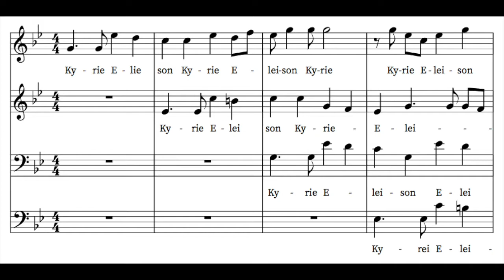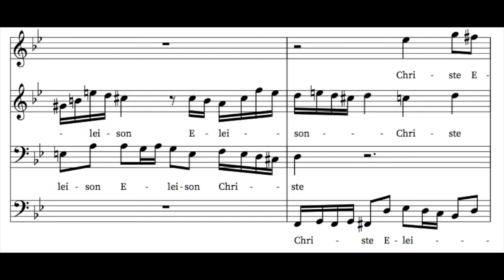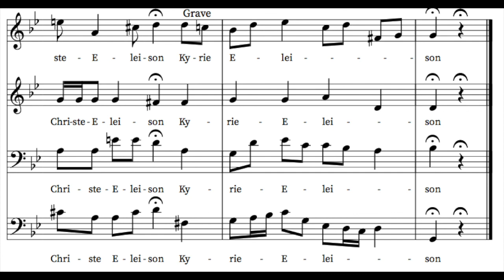'Kyrie' in G Minor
Good morning! I hope you enjoy this short vocal piece.